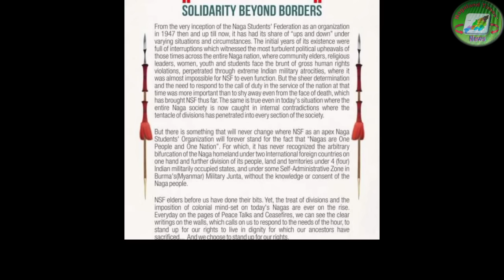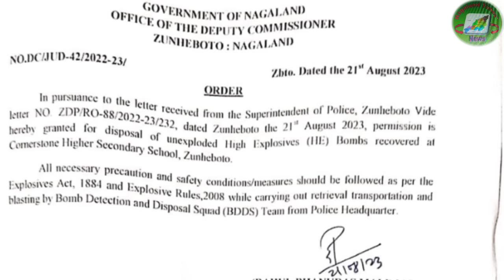Assam Rifle Good did in isolated village of Mon district where No good connection of electricity.